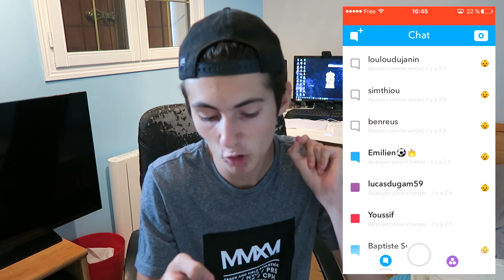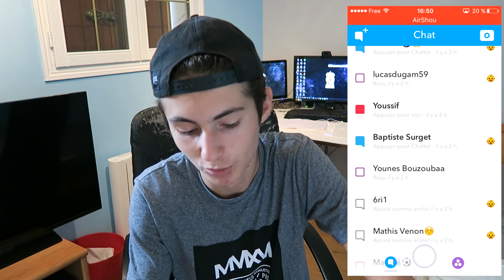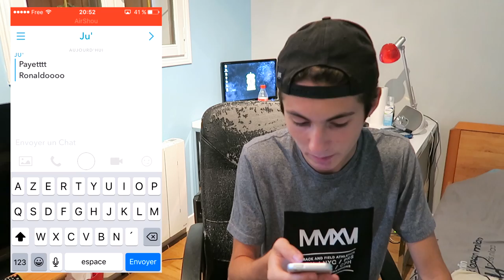LE MEILLEUR JOUEUR SUR FIFA 17 !! - J'OUVRE VOS SNAP #1